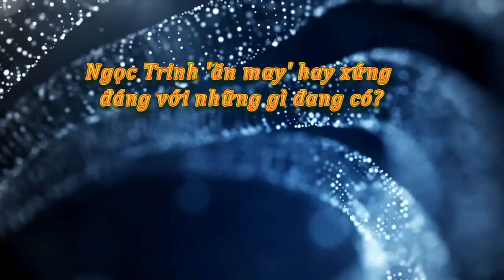Tin tức trong ngày - Ngọc Trinh 'ăn may' hay xứng đáng với những gì đang có?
Ngọc Trinh 'ăn may' hay xứng đáng với những gì đang có?
Câu hỏi tương tự đã được dư luận đặt ra từ rất lâu, mỗi người mỗi góc nhìn nên có cách trả lời khác nhau, còn Ngọc Trinh vẫn tỏa sáng và kiên định con đường mình lựa chọn.